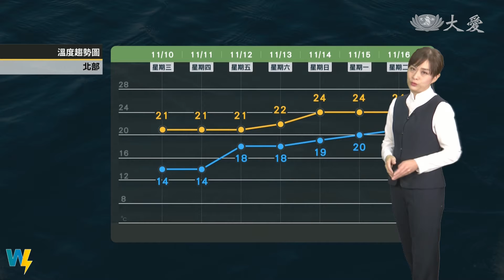輻射冷卻清晨低溫 各地晴朗白天回溫